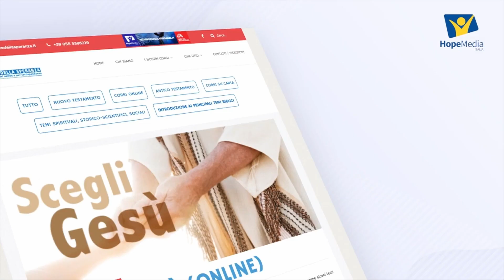Deuteronomio. Un messaggio per oggi – 6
Qual è la grande nazione?
Approfondimento della lezione della Scuola del Sabato numero 6 - IV trimestre 2021